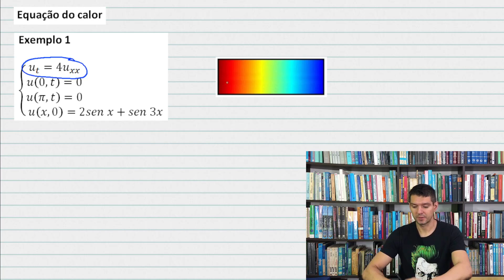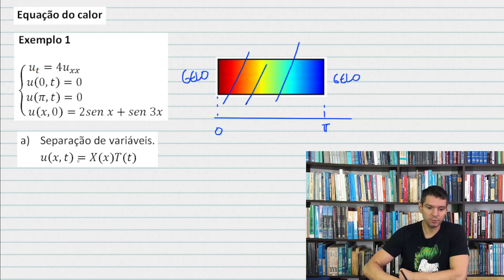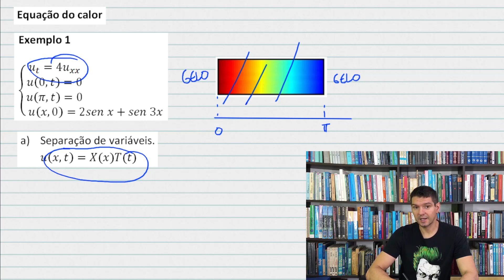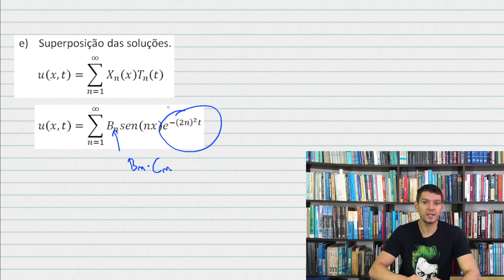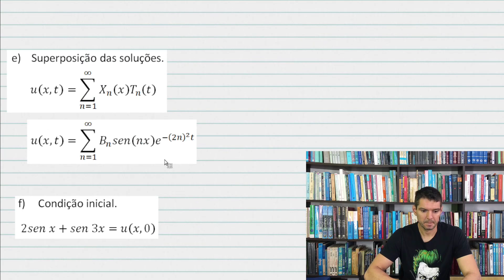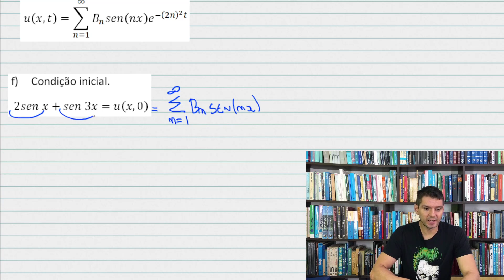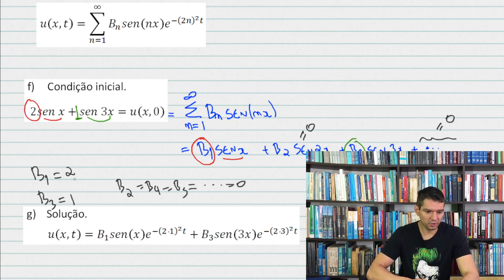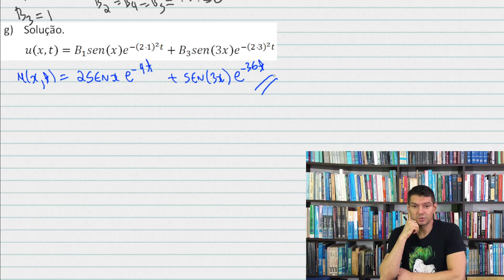EDP - 02 - Barra com gelo nas pontas